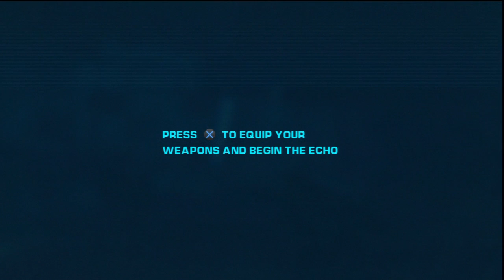Bulletstorm Demo PS3 Commentary Pt.1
My 1st playthrough of the Bulletstorm demo now available on PSN